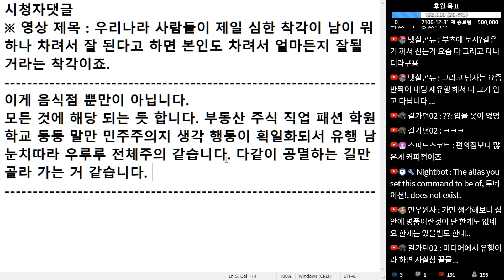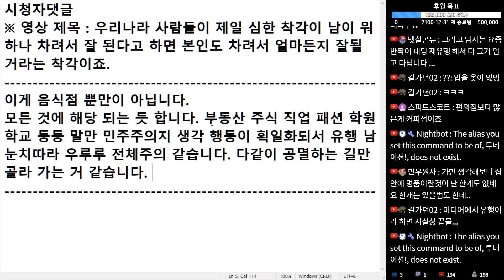(※시청자댓글) 말만 민주주의지 생각 행동이 획일화되서 유행 눈치따라 우루루 따라하는 전체주의 같습니다. 다같이 공멸하는 길만 골라 가는 거 같습니다.